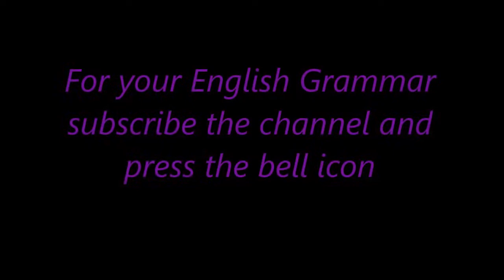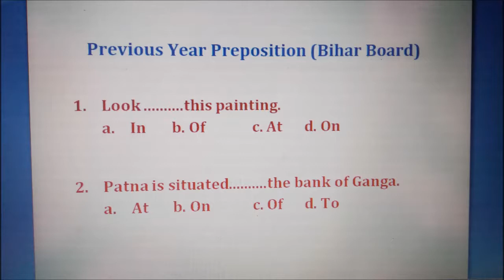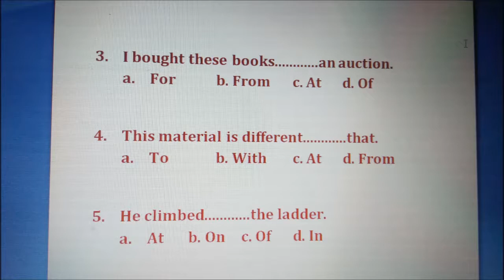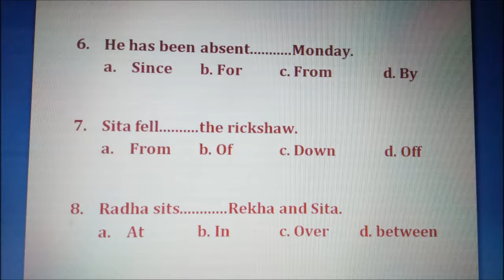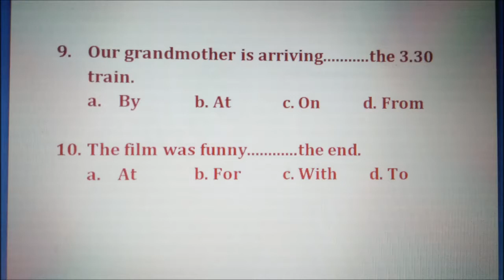Preposition Final Exam// Class XII //Previous 10 Years//Bihar Board//Full Explanation